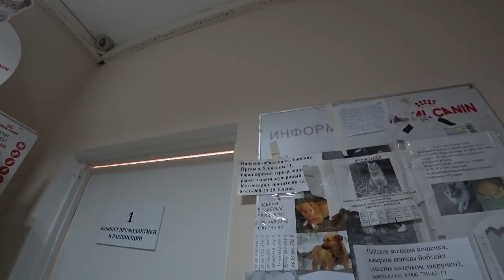Sheffield is very sick. We go to a veterinary clinic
ES_Closing Hours 3 - Magnus Ringblom
ES_Sad Drama 10 - Merlean
ES_Lonely Piano 4 - Merlean